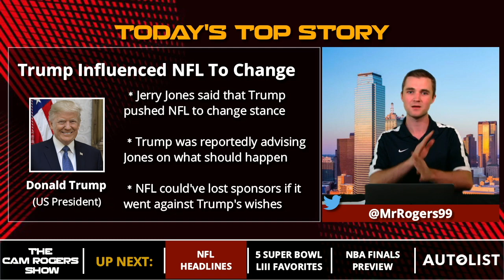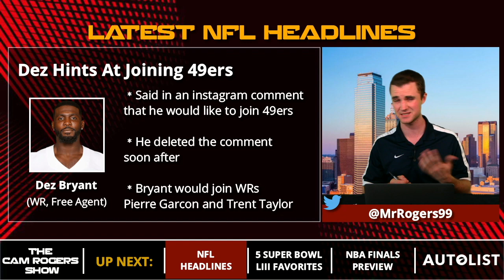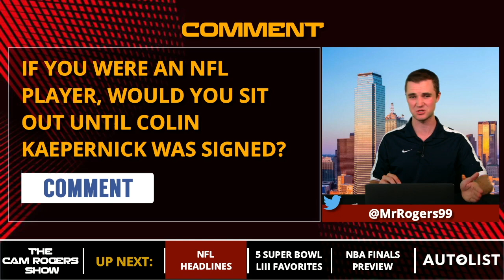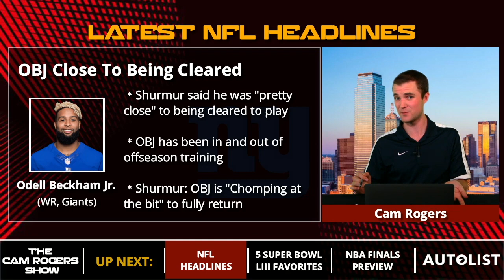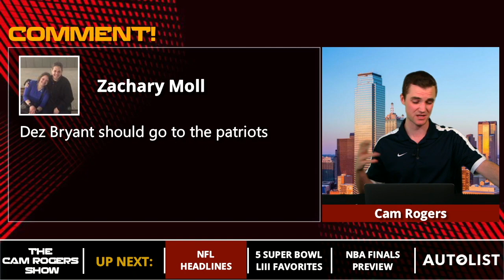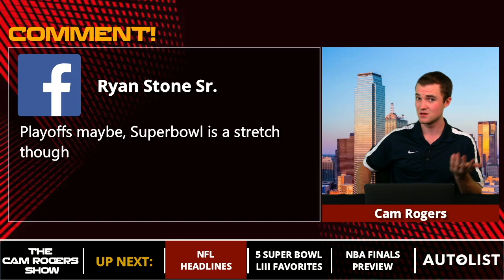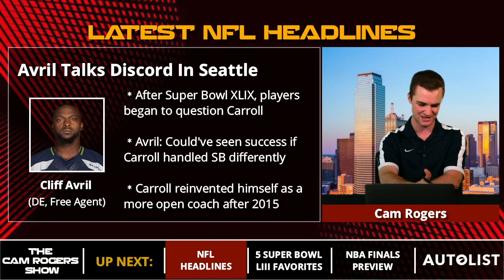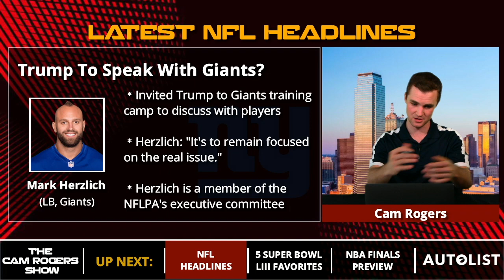NFL News: 49ers Talking Super Bowl, Latest On Dez Bryant, And Marshall Signs With Seahawks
In the latest batch of NFL news, the 49ers talk Super Bowl LIII. Plus, the latest on where Dez Bryant wants to play, OBJ close to being cleared, players potentially sitting out until Kaepernick is signed, and an Marsh’s hatred for the Patriots. Host Cam Rogers breaks down all of the latest NFL news on The Cam Rogers Show, which originally aired at 10 am ET on 05/30/18 on the Chat Sports Facebook — click the link to watch The Cam Rogers Show live!

Here's the full list of NFL news and headlines:
-Trump Influenced NFL To Change
- Dez Hints At Joining 49ers
- Players May Sit Until Kap Signed
- Jones And Falcons In Good Place
- OBJ Close To Being Cleared
- Marsh Hated Playing For Patriots
- 49ers Talking Super Bowl
- Avril Talks Discord In Seattle
- Marshall Signs With Seahawks
- Peterson Said Texans A Good Fit
- Trump To Speak With Giants?
- Rivers Wants Gates Back

Today's edition of The Cam Rogers Show is presented by Autolist -- Driving a car is fun. Car shopping should be, too. Go to Autolist.com or download their top rated apps for iPhone or Android.

Watch The Cam Rogers Show every Monday, Wednesday, and Friday from 10am ET-11am ET on Chat Sports